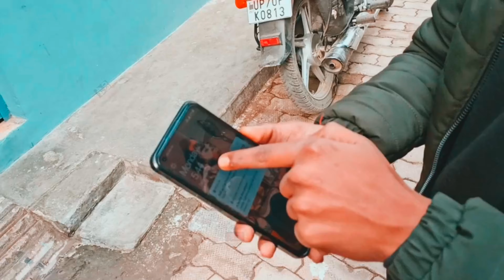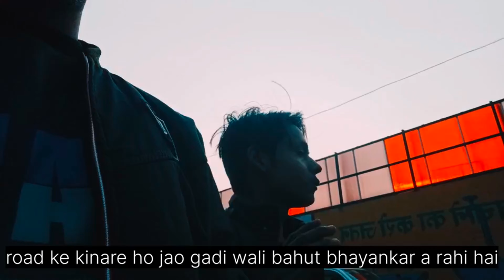10 km walking challenge in 1hours..🏃funny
Discription 👇

10 km walking challenge in 1hours..🏃funny
.your Queries.👇
.10km walking challenge.in 1 hours challenge.prayagraj walking challenge#newvideo newvlog in prayagraj fast walking challenge. 👇👇